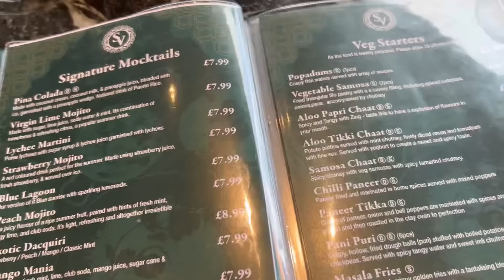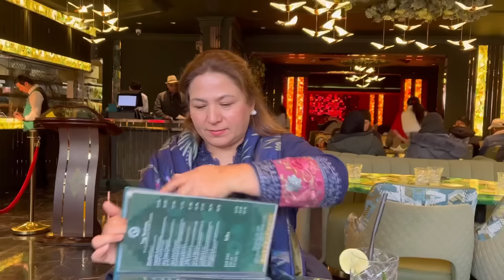Beeti key shadi kub ho gee || shadi key shopping katam nahi ho rahi || jewellery kesy lein || 400k🎉